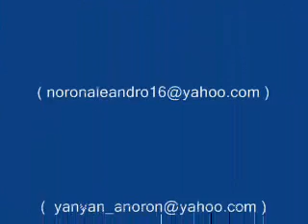Yhan yhan XD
khulet yhan